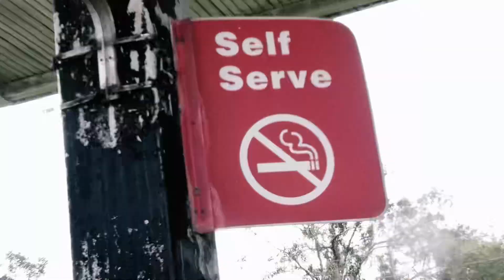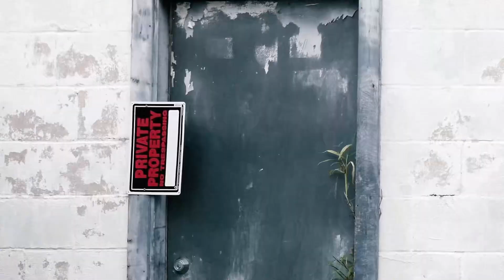PE$O EVANS , NAXARITE - LAVENDER FRAGRANCE OFFICIAL MUSIC VIDEO ( PROD AUERO )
SHOT AND EDITED BY : PE$O EVANS AND A YOUNG HARD WORKING BLACK MAN.

PE$O EVANS INSTAGRAM AND LINK TREE.

PRODUCED BY AUERO